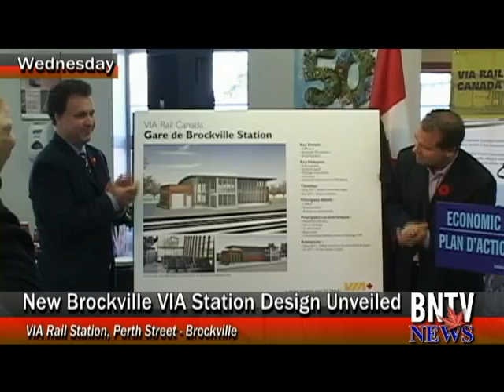Design for New Brockville VIA Station Unveiled Wednesday